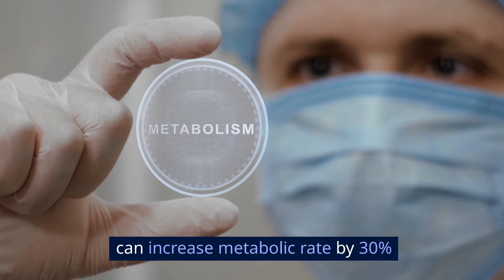Lose Weight Fast: How Does Water Help with Weight Loss?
Did you know that drinking water could be your secret weapon in the battle against the bulge? Let's dig into the science behind water and weight loss.
Highly recommended for weight loss…

Now, you might be thinking, It's just water; what's so special about it? Well, let me tell you, water is not just a basic necessity for life; it's a powerful ally in achieving a healthy weight. And this isn't just hearsay; research backs it up.

First off, let's talk about metabolism. A study from the Journal of Clinical Endocrinology and Metabolism showed that drinking about 500 ml of water can increase metabolic rate by 30% within 10 minutes of consumption, reaching a maximum after about 30-40 minutes. This means that simply drinking water can boost the number of calories your body burns.

Next, water can play a huge role in appetite control. You see, sometimes our bodies mistake thirst for hunger. By staying well-hydrated, you're less likely to snack unnecessarily. Furthermore, a research piece in the journal Obesity found that people who drank two glasses of water before meals ate up to 90 fewer calories during the meal.

Another way water aids in weight loss is by replacing high-calorie drinks. Instead of reaching for a soda, juice, or alcoholic beverage, try water. This simple swap can save you hundreds of calories per day, significantly impacting your weight loss efforts over time.

Hydration is key to maximizing your workouts. When you're well-hydrated, you perform better, allowing for more intense exercise and higher calorie burn. Studies have shown that dehydration can severely hamper exercise performance and recovery.

So, how can you incorporate more water into your day? Start by drinking a glass of water first thing in the morning and before each meal. Carry a reusable water bottle with you throughout the day, and set reminders to take sips if you're someone who easily forgets.

Remember, while water is a fantastic tool for weight loss, it's important to maintain a balanced diet and regular exercise routine. Drinking water should complement these efforts, not replace them.

So, the next time you reach for a drink, make it water. Your body (and your waistline) will thank you. And that, my friends, is the scoop on how water can be a game-changer in your weight loss journey.

Now don't forget to check out the description and pinned comment for more resources to supercharge your fat loss journey.

Remember, your health journey is unique, and you're not alone in it. Let's tackle it together, one step at a time.